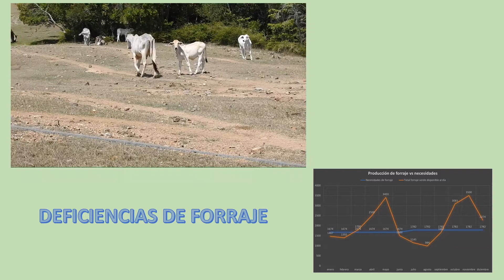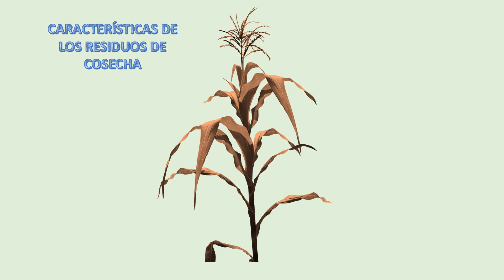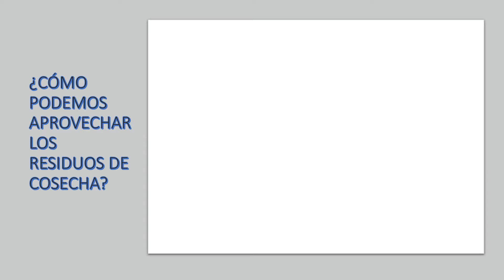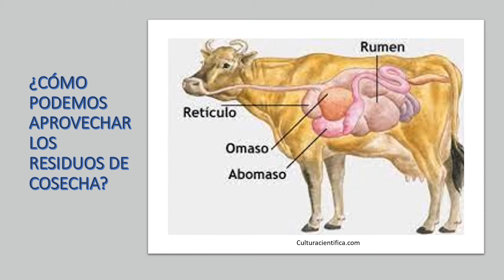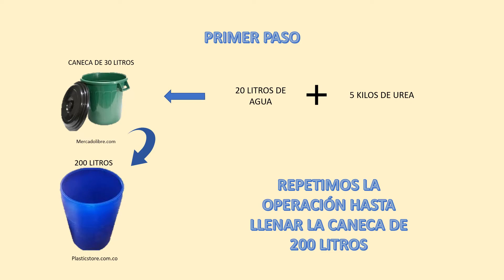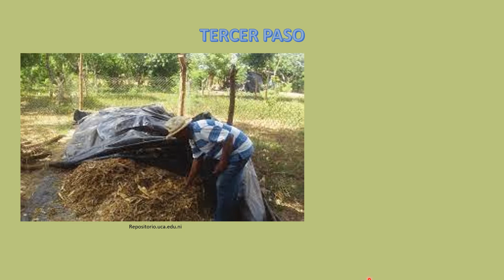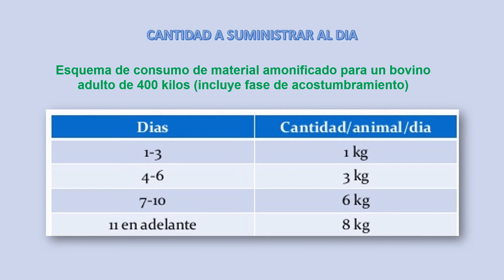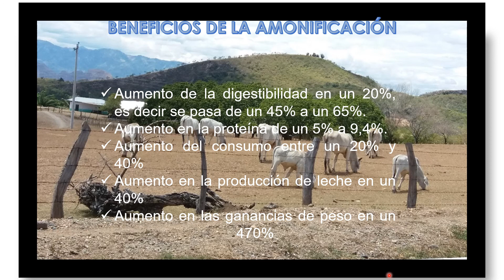USO DE RESIDUOS DE COSECHA EN LA ALIMENTACIÓN DE RUMIANTES/USE OF HARVEST RESIDUES IN THE FEED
En este vídeo conoceremos el proceso de la amonificación de residuos de cosecha  para la alimentación de los rumiantes, especialmente los bovinos./n this video we will learn about the process of ammonification of crop residues for the feeding of ruminants, especially bovines